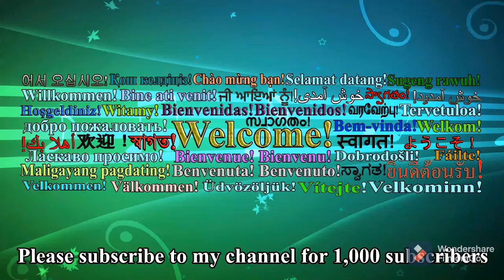Beautiful nasheed no music only vocal | Islamic background music no copyright | Copyright free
Next-Copy the video link or Click the youtube video share button and copy the video link. Next-Click this link ( ytmp3.cc ) and drop the video link. Next-Convert, download and enjoy.

Licence:
You're free use this music.
Song: Unknown
Artist: Unknown
Video/Music promoted by Background music no copyright